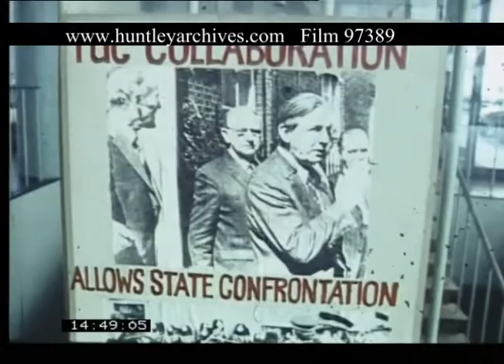Police Clash With Grunwick Protestors, 1977 - Film 97389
Grunwick protest 1977.
Indian women congregate outside Grunwick premises. Special Patrol Group police meet and block strikers from Grunwick. Press taking photos. An Asian woman (probably Jayaben Desai) addresses the crowd with a megaphone amid lots of encouragement. Police attempt to break up the group, lots of shoving. Press photographers are pushed away by police. Scuffles and a fight breaks out behind one resident's hedge.

Grunwick workers hunger strike outside the Trade Unions Congress (T.U.C.) building in London. Various strikers interviewed. Posters.